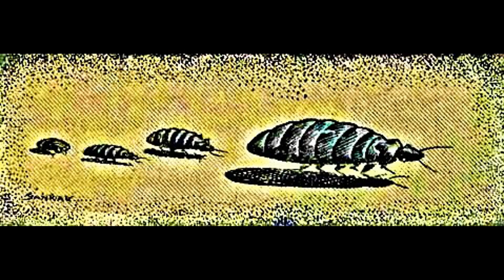Vintha keetakalu -వింత కీటకాలు- Chandamama kathalu |చందమామ కథలు | Telugu stories |Audio book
|Vintha keetakalu| Chandamama kathalu |చందమామ కథలు | Telugu stories |Audio book